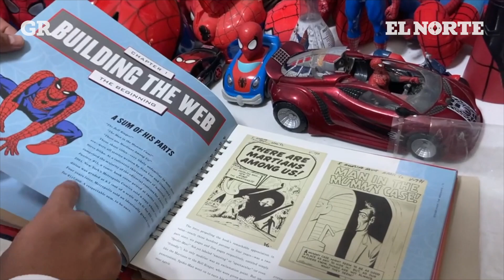Colecciona todo sobre Spider-Man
Édgar Martínez, comunicólogo, tiene 40 años coleccionando figuras y objetos de Spiderman, un acervo que inició a sus 5 años de edad.